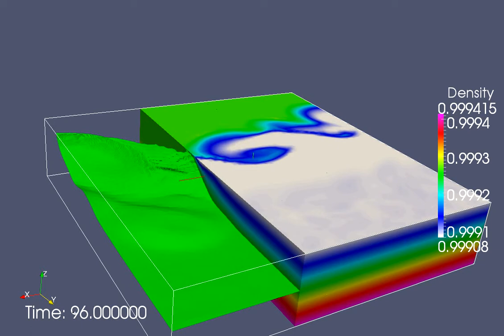Mixed layer instabilities in a 15km square domain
Mixed layer instabilities in a 15km square domain with a ~250m gridsize. The simulation is performed with Fluidity-4.1.5